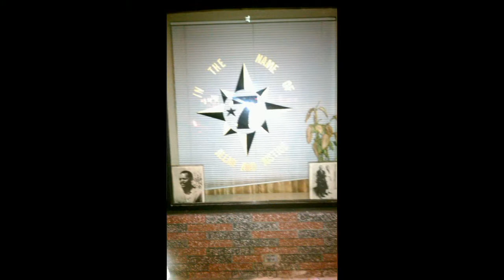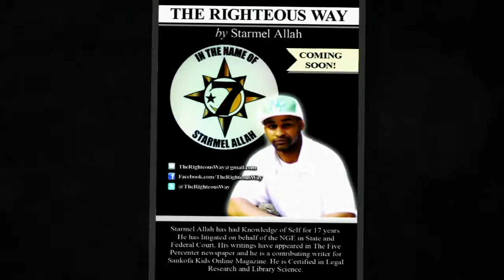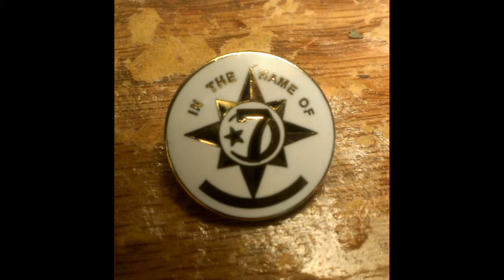The All True & Living Gods..!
Reflections Of The Blackman..!